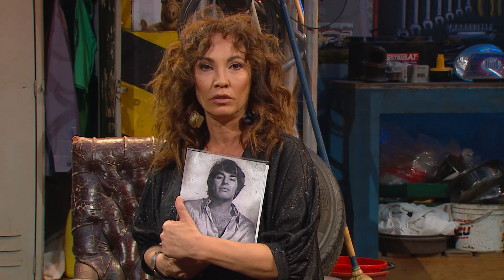Ernestina Pais en Checho y Batista, El Taller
La actriz y periodista, Ernestina Pais, llega para arreglar su Torino del año 67´ pero le resulta atractiva la zona y quiere comprar la propiedad, ¿Logrará adueñarse del taller?.

Checho y Batista: El taller, es una comedia diaria de ficción con sketches, entrevistas, juegos e improvisación.

Protagónicos: Virginia Godoy (Señorita Bimbo) y Tomás Quintín Palma

Participación Especial: Charo López, Juan Isola, Julián Lucero, Mariano Saborido, Maida Andrenacci y Marcos Aramburu.

Guión: Vicky Crespo, Mariano Rosales, Félix Buenaventura, Lucía Miranda y Diego Salinas Slemenson.